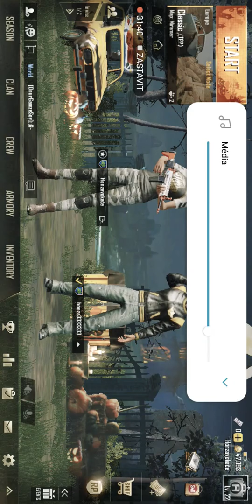Celkem dobrá hra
Já a bratr